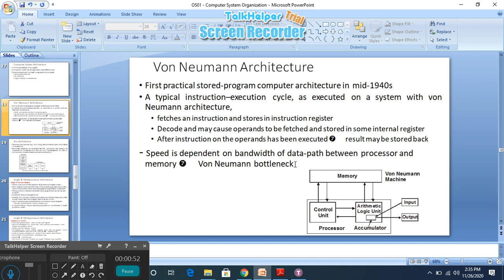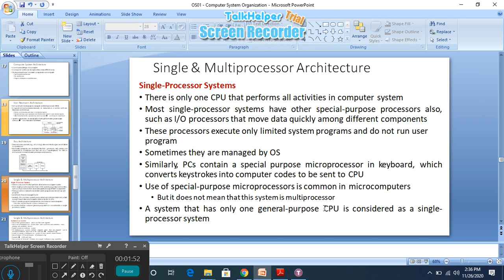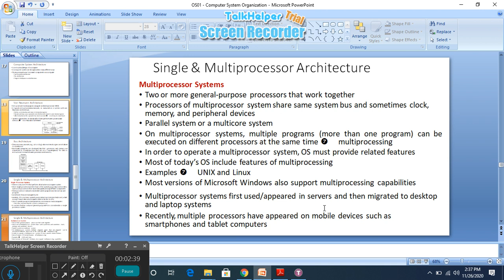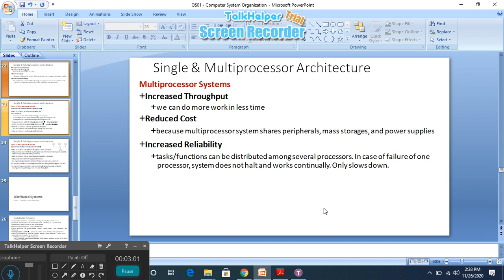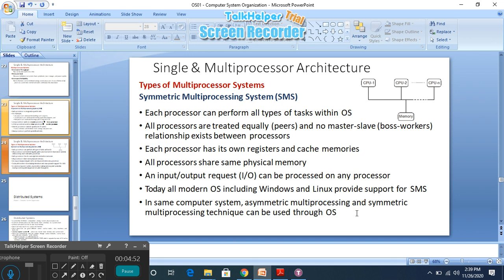ADP-2 || Operating System || Computer System Architecture ll Chapter 1 ll Lecture 3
Construction/design of a computer
A computer system can be organized in many different ways
Three principal ways to connect components in a computer
Von Neumann Architecture
Bus Architecture
Single & Multiprocessor Architectures